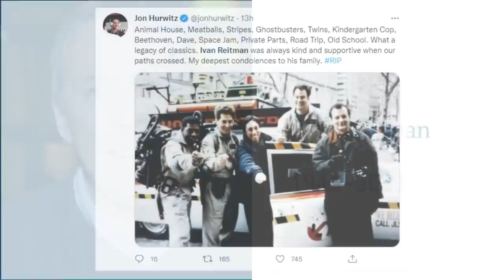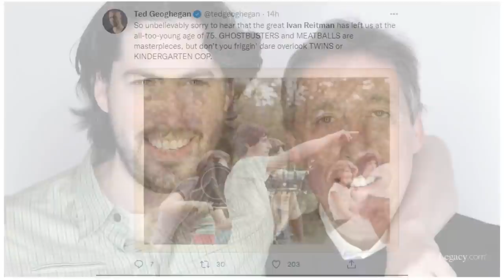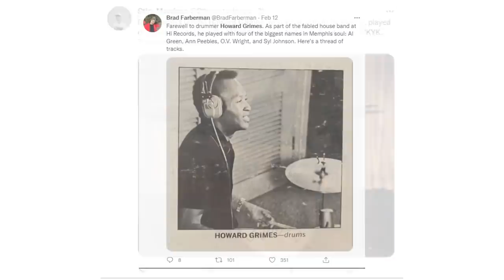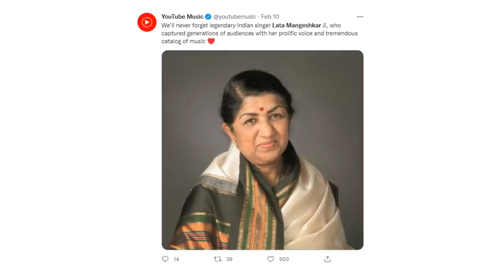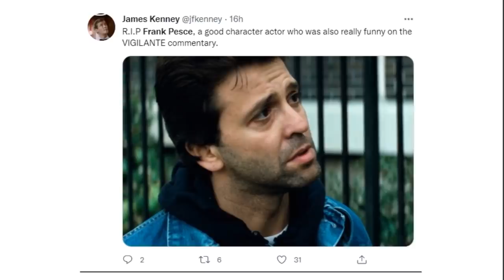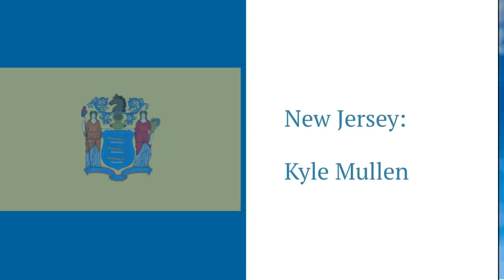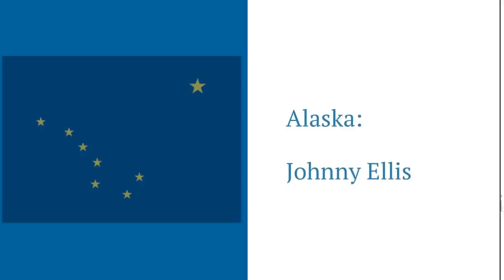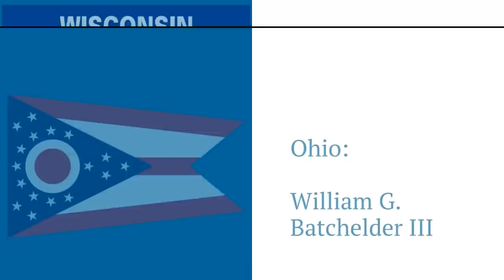Who Died: February 2022, Week 2| News & Reactions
February 2022 Week 2 (2022 Episode 7)
This video features New York Yankees player Gerald Williams, “Ghostbusters” director Ivan Reitman, King Crimson and Foreigner musician Ian McDonald, Memphis soul drummer Howard Grimes, abstract artist Carmen Herrera, “Nightingale of India” singer Lata Mangeshkar, political satirist P.J. O’Rourke, India’s “Disco King” Bappi Lahiri, and “Beverly Hills Cop” actor Frank Pesce.